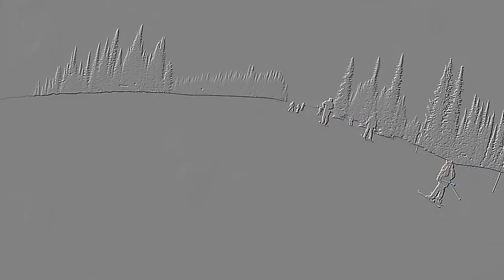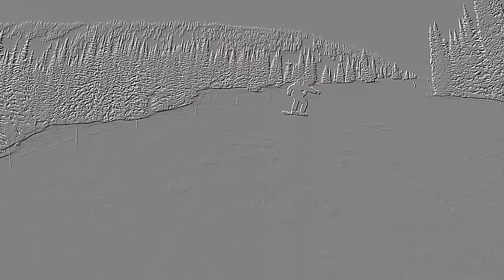GoPro HD Snowboarding at Schweitzer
My first try at a snowboarding movie. Went up to Schweitzer with my family over president's week and got caught in a wind storm the last day as you will see near the end. Had an amazing time though.
Thanks
-Troy

Songs: Cinema By: Benny Benassi
21 Guns By: Green Day
I'll Stick Around By: Foo Fighters
This is a Call By: Foo Fighters